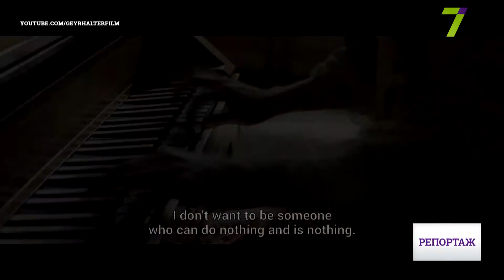В Зеленом театре покажут лучшие австрийские киноленты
В Зеленом театре стартует ежегодный фестиваль «Неделя австрийского кино». Зрителей ждут самые яркие и резонансные картины Австрии последних лет. В программу вошли три полнометражных ленты разных жанров: от исторической драмы до социальной комедии, а также подборка короткого метра и видео-арта.